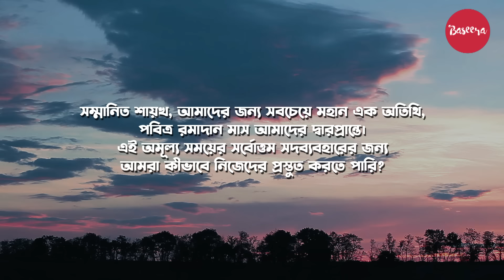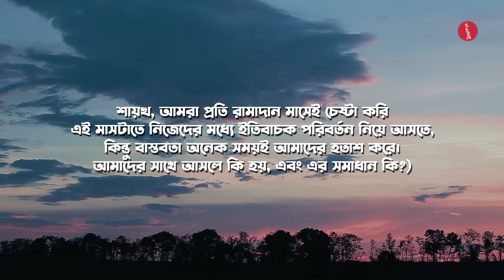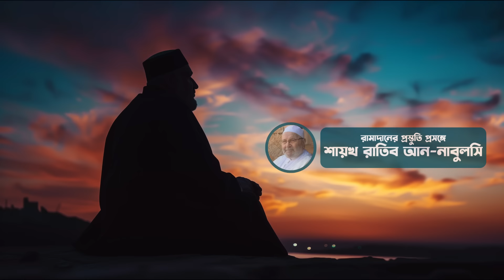শায়খ রাতিব আন-নাবুলসি - রামাদানের জন্য প্রস্তুতি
রমাদান মাসটি একটি প্রশিক্ষণ প্রোগ্রাম যা আমাদেরকে আল্লাহর নৈকট্যে নিয়ে যায়। এ মাসটি আমাদেরকে আল্লাহর অবাধ্যতা থেকে তাঁর আনুগত্যে, এবং আনুগত্য থেকে গভীর চিন্তা-ভাবনা এবং আধ্যাত্মিকতার উচ্চতর স্তরে উন্নীত করার জন্য।

এই ভিডিওতে, শেখ রাতিব আন-নাবুলসি রমাদানের জন্য প্রস্তুতি নেওয়ার বিষয়ে গুরুত্বপূর্ণ উপদেশ দিয়েছেন।